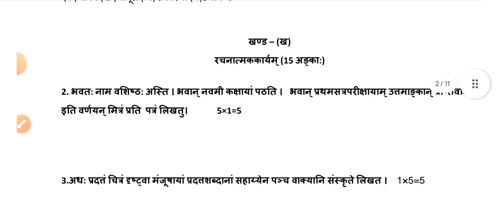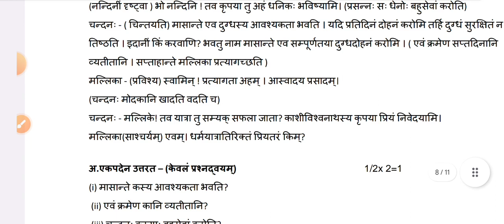doe class 9 Sanskrit paper solution for annual exam (final exam) 2024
doe class 9 Sanskrit paper solution for annual exam (final exam) 2024 in english medium
today question paper class 9 vigyan
class 9th Sanskrit sample question paper 2023-24
doe Sanskrit paper solution class 9
February paper solution class 9 science ka